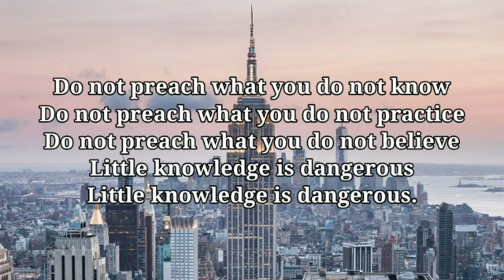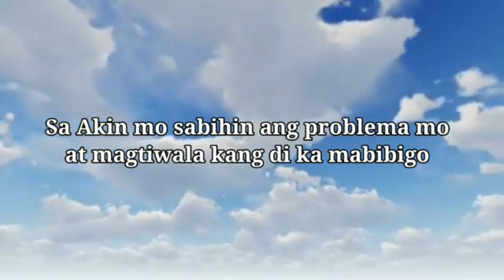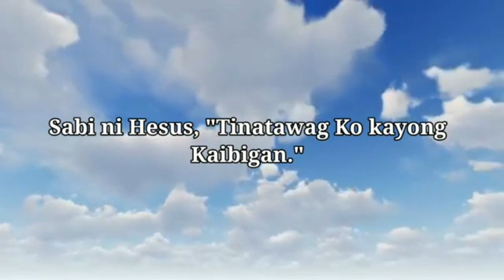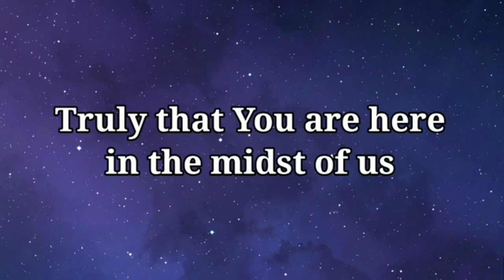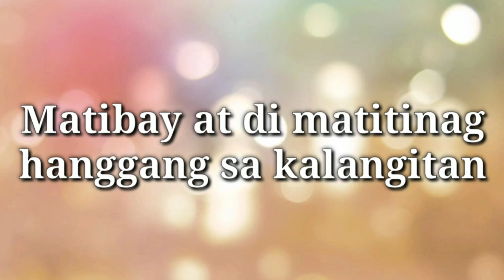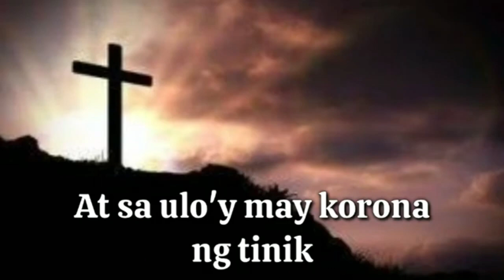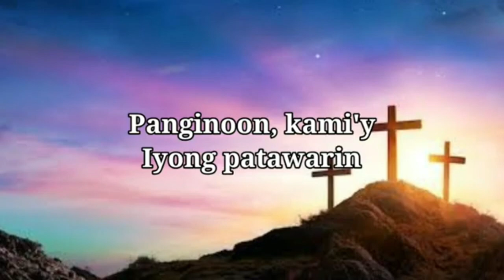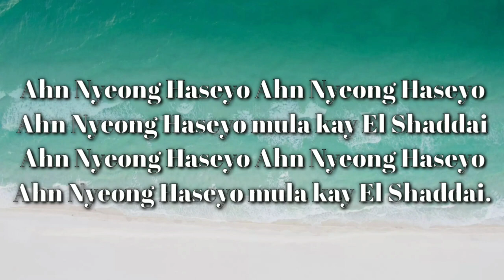Kapahayagan Music Videos Praise and Worship Songs to God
Damhin ang Dakilang Presensya ng Panginoon sa Pamamagitan ng mga papuring awit at pagsamba sa Diyos na tumawag sa atin dito sa Kapahayagan Music Videos. Dito lamang po sa Kapahayagan TV Channel.